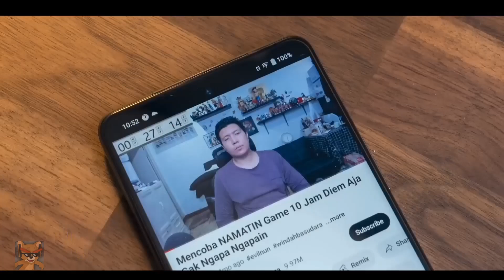David Gadgetin Reviewer Kem4tian 💀 - NONTON 10 JAM WINDAH GAK NGAPA-NGAPAIN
nb:
just meme, tidak ada bermaksud menghina/ menjatuhkan bang David, enjoy blay